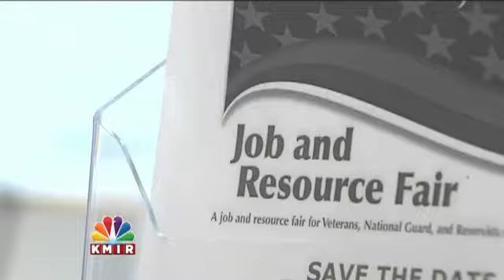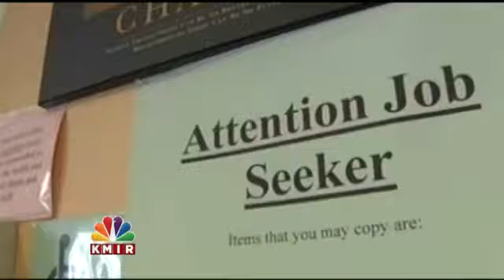Employment Future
Not specified